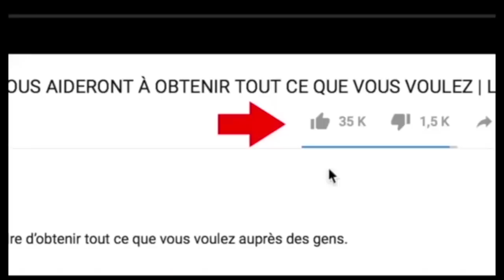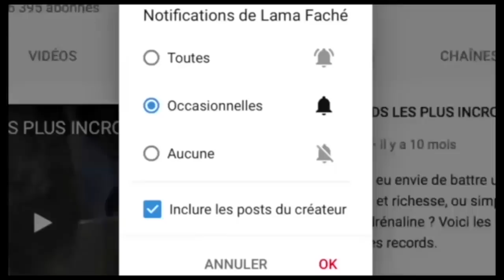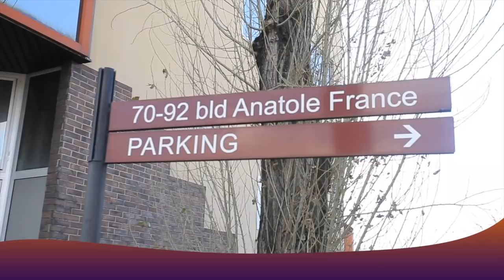Scandale : Arrive Ya KAGAME Na SASSOU Na Obseque Ya TSHISEKEDI Ba KINOIS Ba Boyi Eyindeli BANGO Kuna